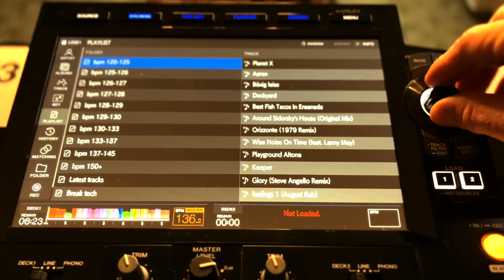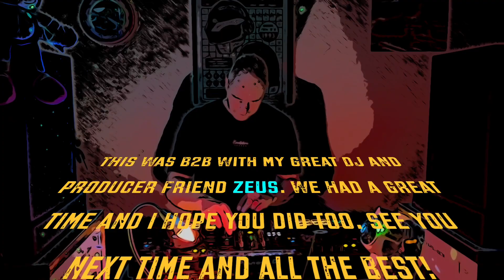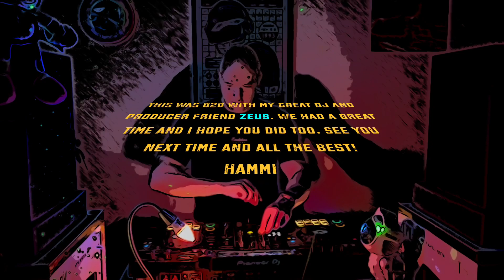MAGIC of MIXING 16 - HAMMI B2B ZEUS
B2B Dj MIX
00:00 Intro
00:28 Nathan Fake-Outhouse 2023
04:42 Veerus-Lights On Me
08:37 Sama’ Abdulhadi, Walaa Sbait-Well Fee (Original Mix)
12:24 SRVD-The Yard Man
17:15 Tiga-Mind Dimension (Ben Sterling Remix)
21:09 Reinier Zonneveld-Eating Concrete
26:37 Roman Adam-Creating Space (Original Mix)
30:30 Klangkuenstler-Dunkle Illusion
33:39 Pig&Dan, Gregor Tresher-Become the Sky (Original Mix)
38:32 Klangkuenstler-Dunkle Illusion
41:49 Joris Voorn-The Secret